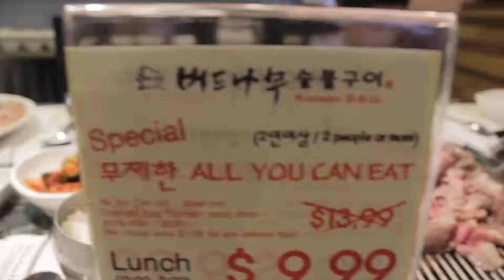Kuya Brian's Birthday | Sey Michelle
Ep. 3

Kuya Brian's birthday with KBBQ